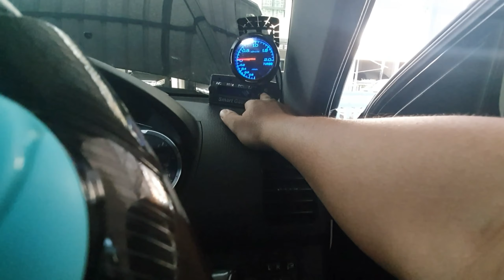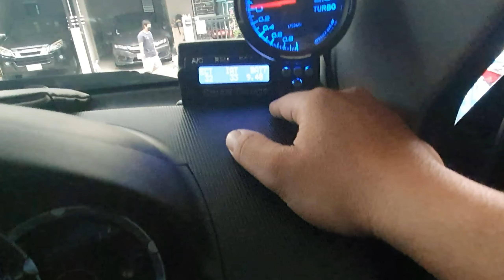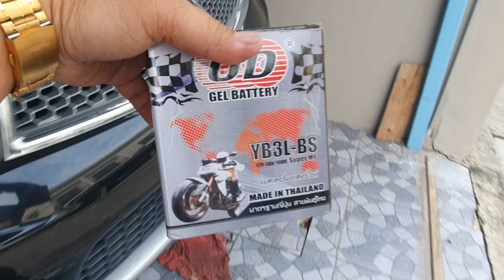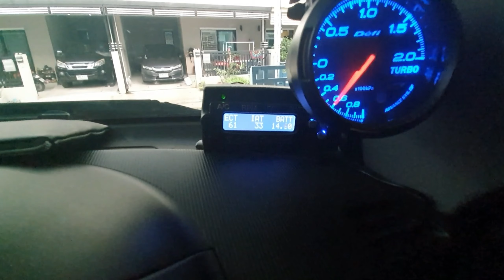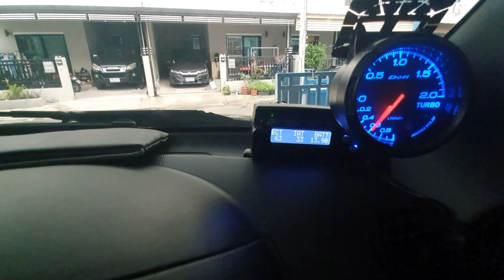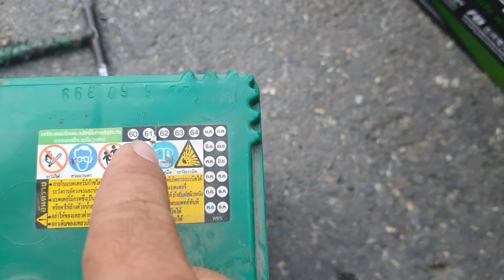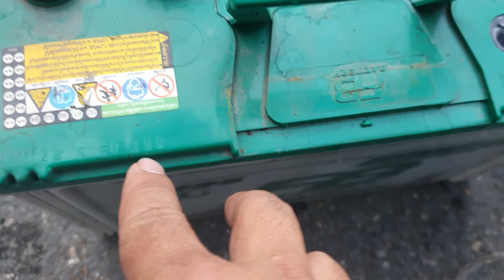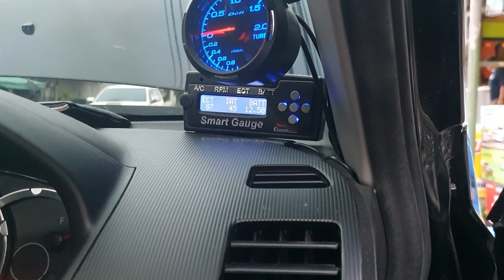รถสตาร์ทไม่ติด เอาแบ็ตมอเตอร์ไซค์มาพ่วงจะติดไหม ต้องดู